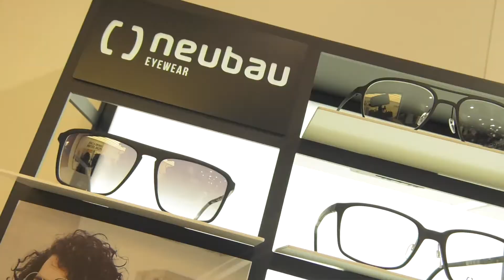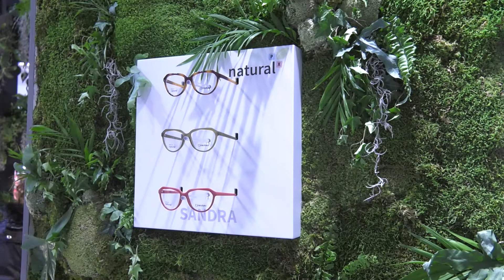NeuBau - Brina Knauss, Dj and Testimonial